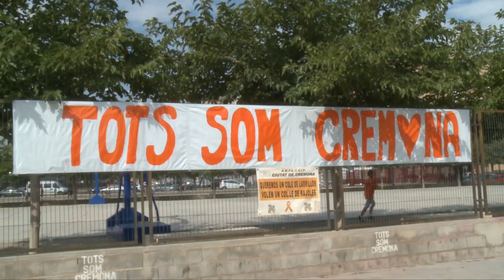Ximo Puig en la inauguración del curso escolar del CEIP Cremona de Alaquàs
El President de la Generalitt, Ximo Puig, asiste a la inauguración del curso escolar que ha tenido lugar en el CEIP Cremona de Alaquàs.

El President de la Generalitt, Ximo Puig, assistix a la inauguració del curs escolar que ha tingut lloc en el CEIP Cremona d'Alaquàs.